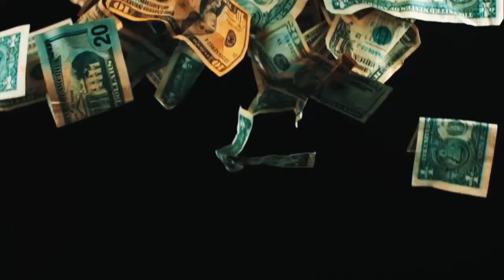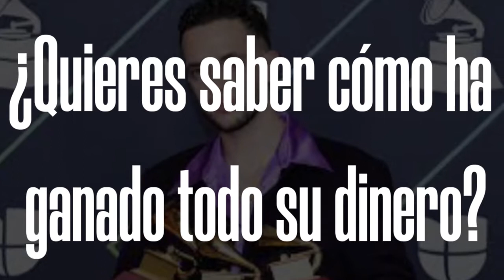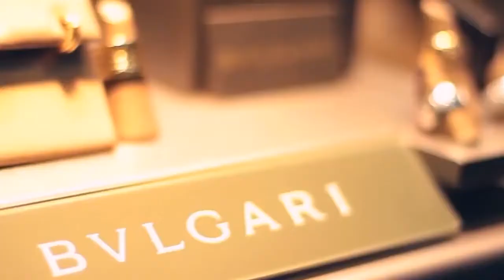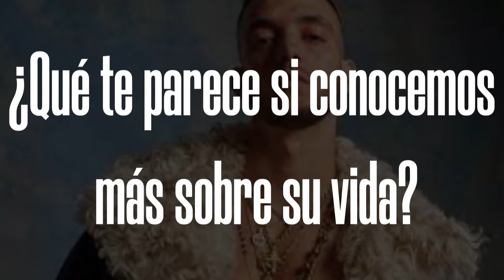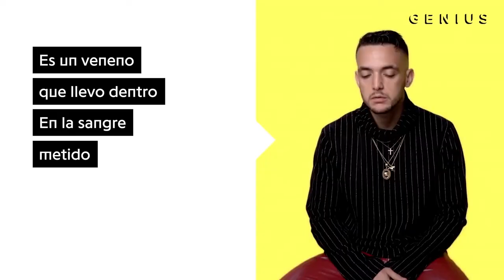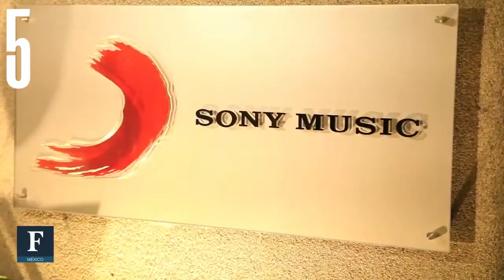De Rapear en la Calle a Ganar Millones | ¿Cuanto Dinero tiene C Tangana? | El Día a Día de C Tangana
¿Quieres saber cuánto dinero tiene C. Tangana? ¿Cómo ha generado C. Tangana su fortuna? ¿Cuanto gana al mes C. Tangana? ¿Cómo gasta sus millones? Entonces este es tu sitio.

Antón Álvarez, alias C. Tangana, se ha convertido en uno de los mayores creadores de Youtube y ha erigido una de las top fortunas del mundo con sus videos y otras fuentes de ingreso, pero muy pocos saben cuanto gana C. Tangana y cual es el dinero de C. Tangana actualmente.

En este video descubrirás cuales son los ingresos netos de C. Tangana, cómo vive C. Tangana y cómo gasta sus millones C. Tangana. Veremos qué coche tiene C. Tangana, la casa de C. Tangana, los lujos de C. Tangana, así como el día a día de C. Tangana.

En este canal nos dedicamos a describir el estilo de vida de millonarios, cuales son los top millonarios de Youtube y los top más ricos del mundo. También vemos cuanto ganan los más ricos y cómo se gastan el dinero los famosos, así como sus lujos más extraños y en qué se gastan el dinero los famosos.

Si quieres conocer el dinero de los famosos, cuales son las mayores fortunas de celebrity y qué se puede comprar con millones, este es el canal que estabas buscando.

Esperamos que lo disfrutes, y si es así te agradeceríamos que apoyases el canal con un like, un comentario o una suscripción. En cualquier caso, te animamos a poner en comentarios sobre quién te gustaría que habláramos en el próximo video.

¡Nos vemos!

Bienvenido a Cuanto Dinero Tiene, el canal donde descubrirás cuanto dinero tienen millonarios como Jeff Bezos, Elon Musk o Bill Gates. También veremos en qué se gastan el dinero los famosos, mostrándote jets, coches de lujo y yates de los millonarios. Tampoco olvidaremos las mansiones de famosos como Leonardo Dicaprio, Zendaya, Harry Styles… etc. o las top fortunas de celebrity como Billie Eilish o Dwayne Jonsohn.

Además, te mostraremos los caprichos secretos de la realeza, y en qué gasta sus millones Mohamed Bin Salman, cuanto gana el príncipe Harry o la fortuna de Isabel II de Inglaterra. Por si fuera poco, comparemos las top mayores fortunas del mundo entre ellas y te mostraremos qué se puede comprar con millones.

¿Quieres conocer cuánto ganan los más ricos, cómo se gastan el dinero los famosos y cuales son los caprichos secretos de millonarios? este es tu sitio. Si te gusta nuestro contenido y quieres ver más videos no dudes en suscribirte, poner en comentarios de quién te gustaría que habláramos en el próximo video y activar la campanita de notificaciones para no perdértelo.